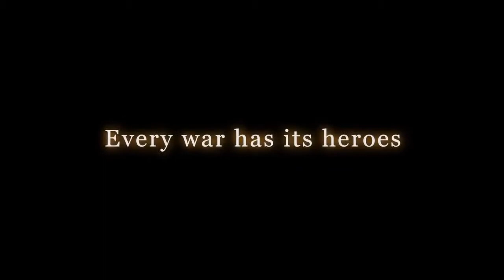Top 10 เกมแนว MOBA ที่น่าเล่นบนมือถือ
MOBA
ขออธิบายกันเล็กน้อยสำหรับคนที่ยังไม่รู้จักว่าเกม MOBA ว่าคืออะไร. ถ้าจะให้พูดแบบสรุปให้เห็นภาพง่ายที่สุดเลย มันคือเกมทำลายฐานฝ่ายตรงข้าม โดยเราจะต้องเลือกตัวละคร (ส่วนมากจะเรียกว่าฮีโร่) ขึ้นมา 1 คน, ตน, ตัว, ร่าง แล้วแต่จะจำกัดความตามสายพันธุ์ โดยแต่ล่ะตัวละครจะมีพลังความสามารถที่ต่างกัน เพื่อช่วยในการทำลายฐานอีกฝ่าย หรือสนับสนุนเพื่อนในทีม เมื่อใดที่เราทำลายฐานฝ่ายตรงข้ามจนหมดเราก็ชนะ โดยเกมนี้มักจะเป็นระบบออนไลน์ และใช้ความสามัคคีบวกการวางแผนพอสมควร และสิ่งที่มักทำเราหัวร้อนคือระบบเกิด ที่มักใช้เวลานานมากกกในการเกิดมาสู้ต่อ บางครั้งทีมกำลังจะชนะดันตายพร้อมกัน กว่าจะเกิดมาฝ่ายตรงข้ามก็พังฐานหมดแล้ว นี่จึงเป็นที่มาของการหัวร้อน(ถ้าผิดพลาดตรงไหนก็ขออภัย ผู้เขียนไม่ค่อยสันทัดแนวนี้ฮา)
Line:llsavell
ช่องทางที่ 2  Donate ผ่านทาง Wallet TrueMoney [แอปโทรศัพท์]